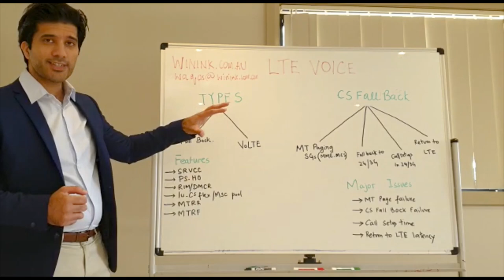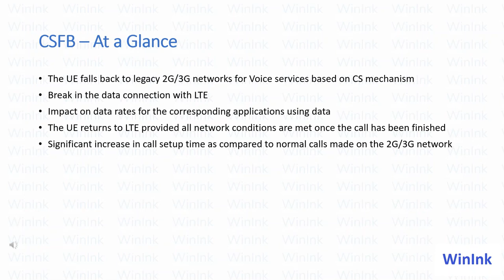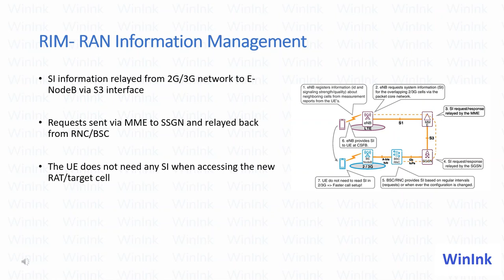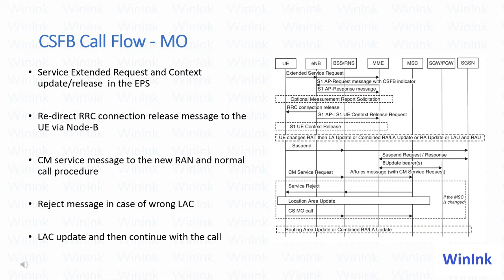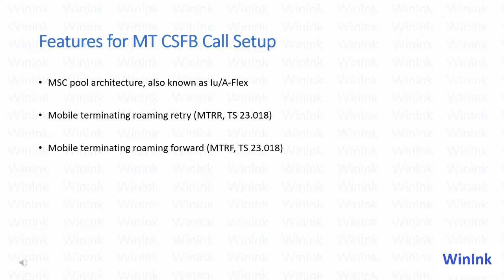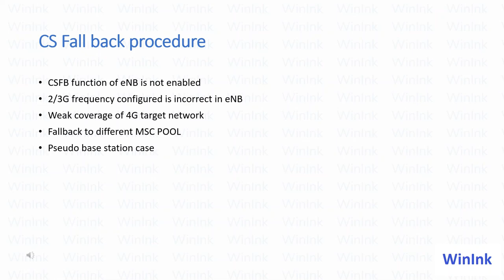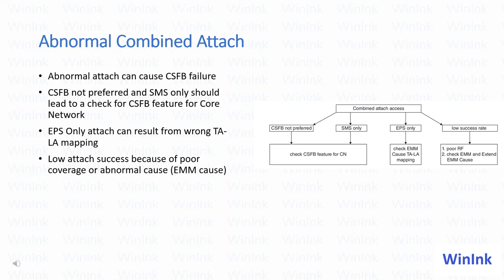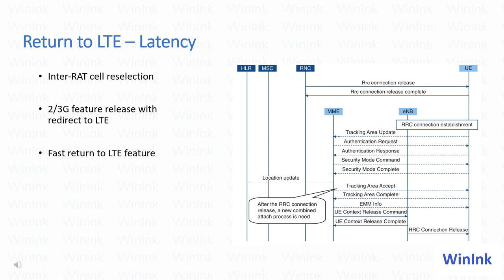4G/5G Web Series - Lecture#1: LTE Voice Service - CS Fall Back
WinInk is a Sydney based start-up helping providing customers with consultancy and training in Wireless Networks. The key areas our expertise are 5G, 4G and Enterprise networks.